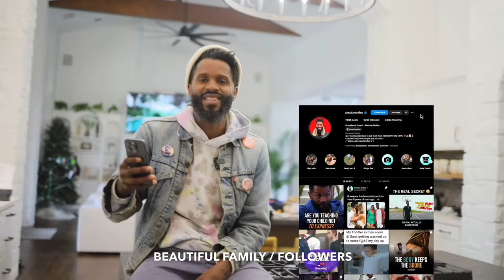Money💰 - How to let go of FEAR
Claim Your Abundance: Transforming Your Relationship with Money | Preston Smiles

In this video, I address a crucial question from one of my followers about letting go of panic around money and embracing a wealth mindset.

The key to unlocking abundance lies in honesty with oneself and understanding the universal laws that govern our world. These laws, like gravity, are principles, not personal. They respond to our beliefs and feelings. If you're feeling panic, scarcity, or lack, that’s what the universe amplifies. Want joy, harmony, or abundance? Start claiming it and seeing it in everything around you.

I invite you to join me as I delve into these principles and offer practical steps to shift your perspective. Learn how to celebrate every payment as an opportunity for more abundance and see your world transform.

And don't forget, if you want to dive deeper into abundance.